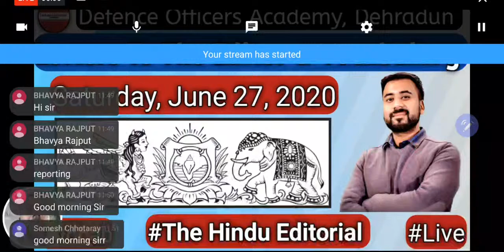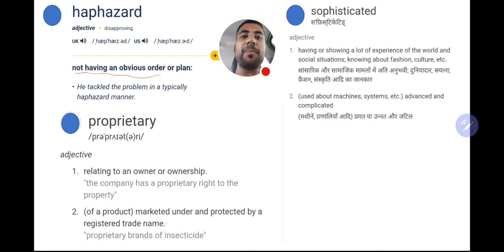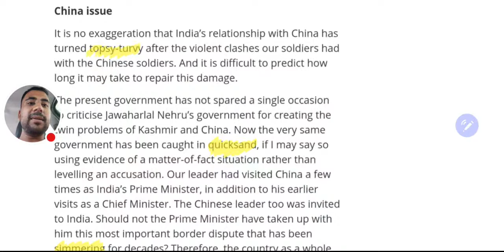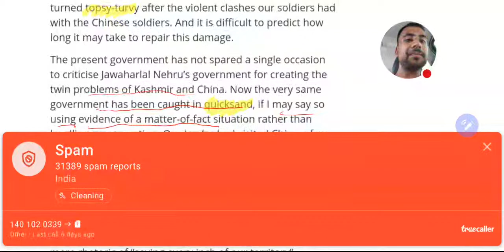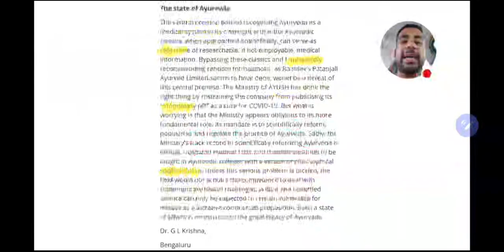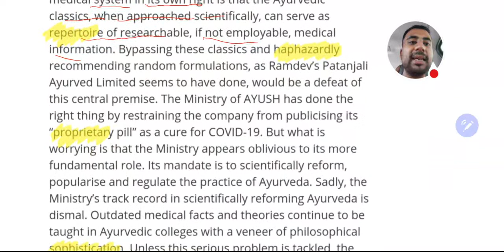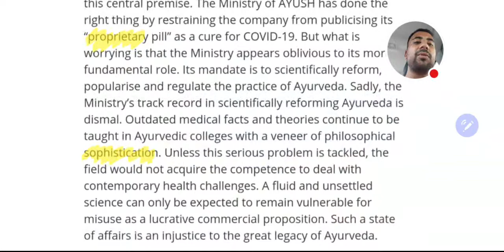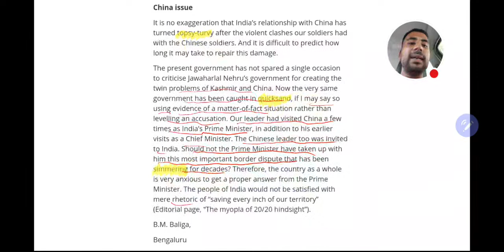The Hindu Editorial-'Letters To The Editor'27th June|Live🔴